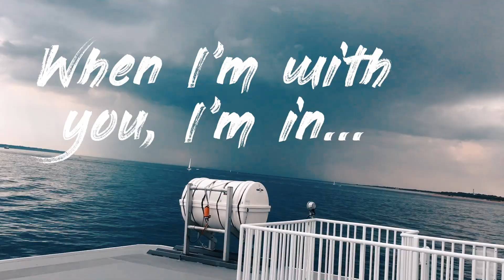305 in Isle of Wight (VLOG TEASER)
只是個Teaser
正片不知道什麼時候才產得出來
你以為只是個美美的預告嗎
以305的尿性是不可能的